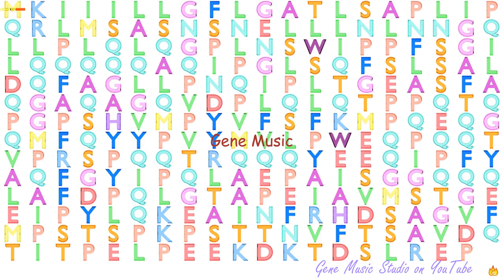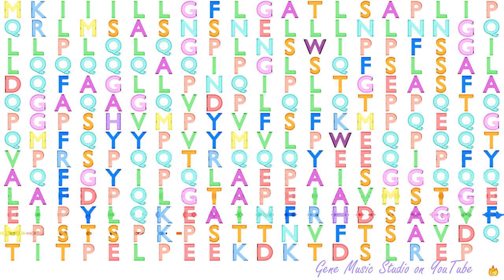Gene Music using Protein Sequence of ODAM "ODONTOGENIC, AMELOBLAST ASSSOCIATED"